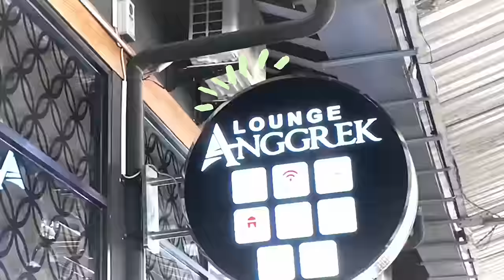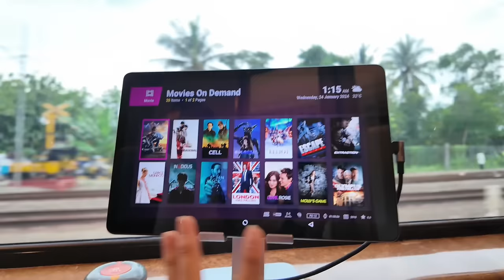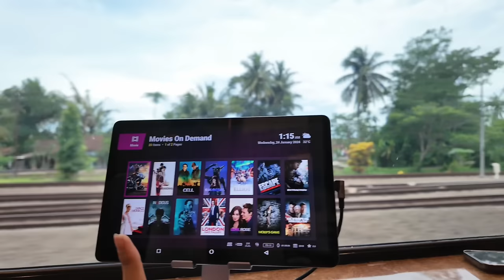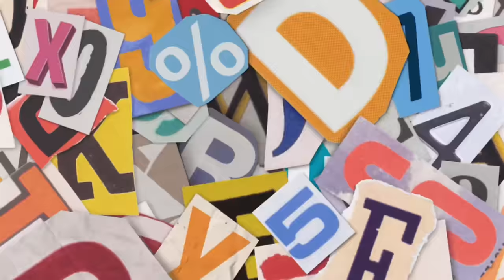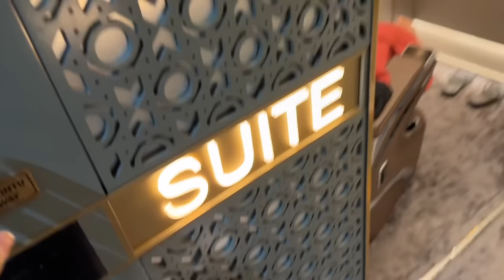COBAIN KERETA MEWAH INDONESIA⁉️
Seruuu banget kann, jujur ini pertama kali di hidup gw, cobain yang suit class sebelumnya emang gapernah cobain sama sekali event pesawat atau kereta yang bussines class gitu wkwk, maklumin yaa pas jelasin gak detail kaya masih shock soalnya Hahahaha. Yang penting di vidio ini berhasil ajak kalian yang nonton ikut ngerasain kereta paling mahal dan mewahnya Indonesia.

Btw gimana vidionya?? Seru ga??  gw selalu berusaha buat uploud vidio yang seru dan bikin kalian serasa main bareng kita🤗 Jadiii kalian ga kesepian🙂ada gw sama Fahry yang setia menemani kalian setiap minggunya!!! Doain Mas Nizar sama Mas Fahry ny sehat sehat terus yaaa.

Makasii yaa selalu jadi support system💖😭 Khamsamiddah✨